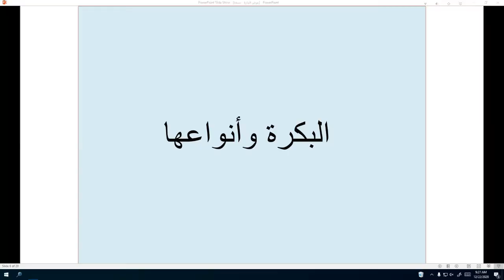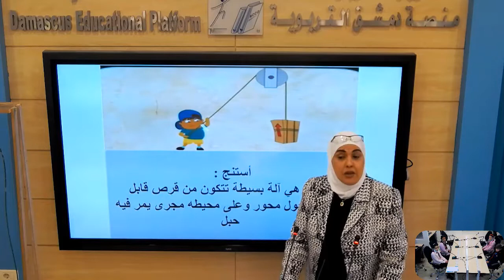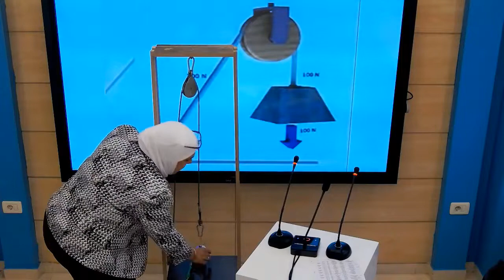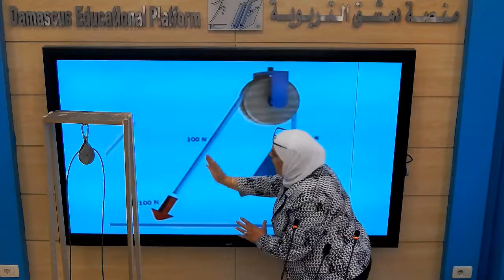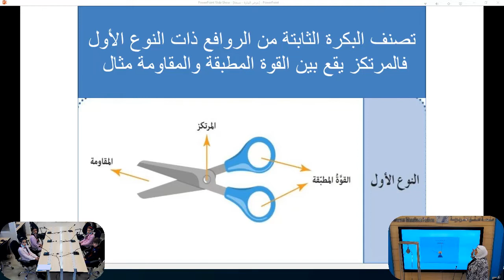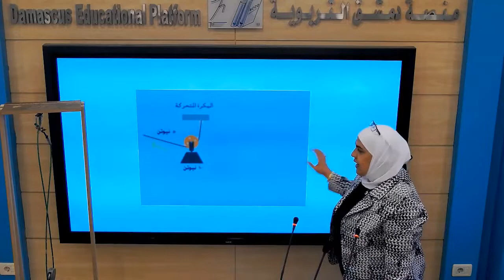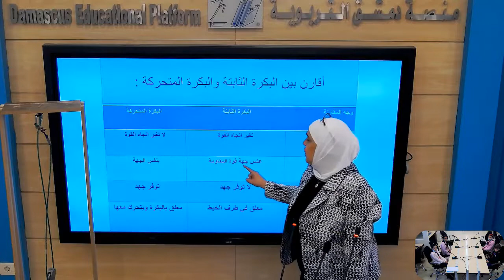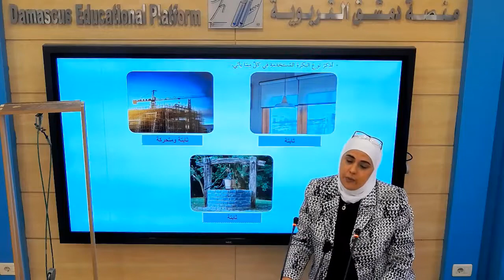السادس - العلوم - البكرة وأنواعها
الصف : السادس